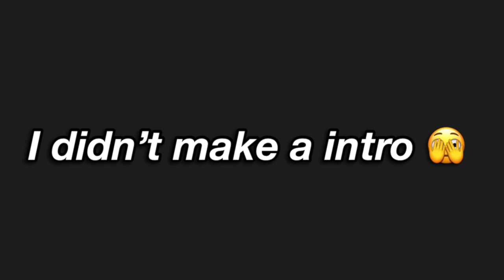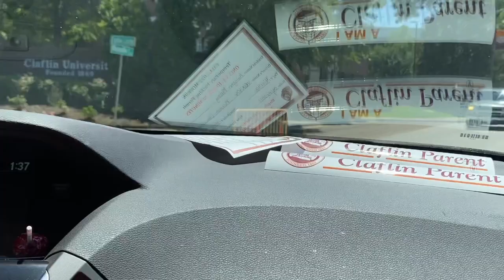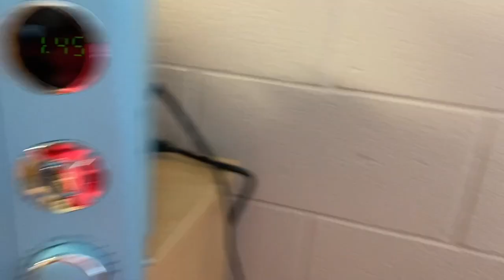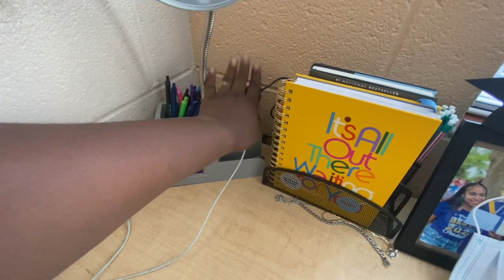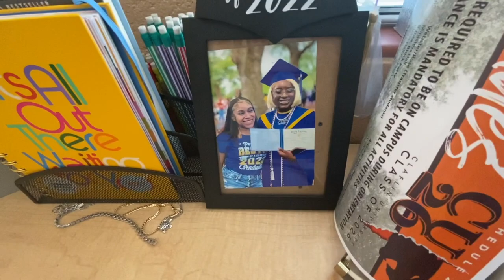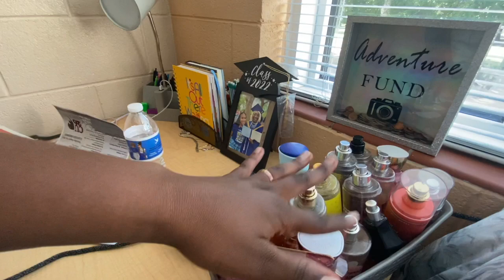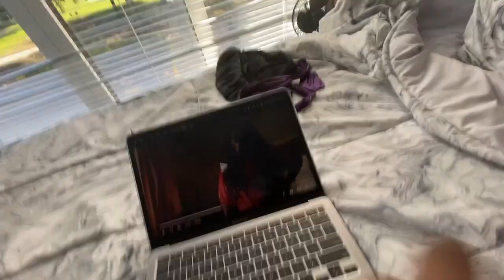Move In Vlog/ Claflin University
what other videos would you guys like?